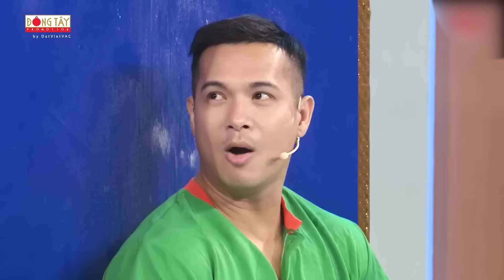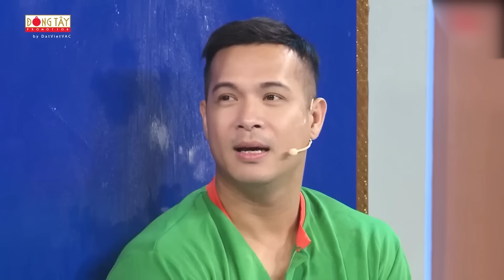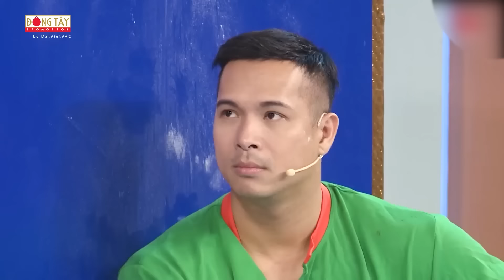Nọc Nọc và tuyển tập những câu trả lời "VÔ TRI" hết chỗ nói khiến ông chú muốn TÁNG cái cho tỉnh